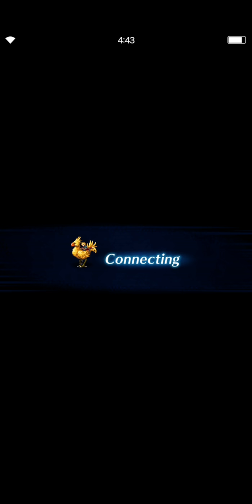[FFBE] The Legendary Stag - ELT (OBAMA)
Quick and easy guide to defeat the Elafikeras (legendary stag), obama.

Thanks to EvilLaughter_01 for this technique.